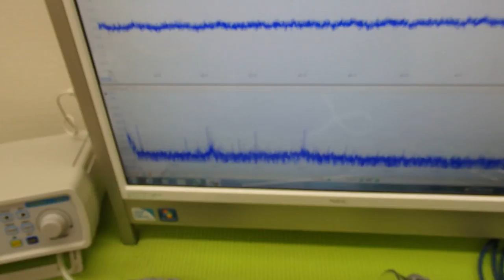表面弾性波を利用した、超音波制御技術 ultrasonic-labo